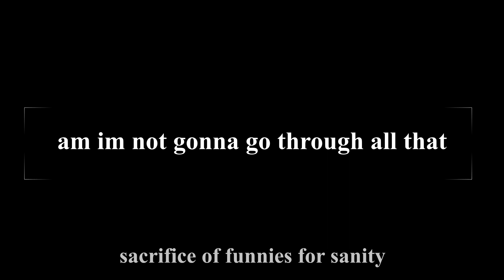Lost | Battleblock Theater | Ep.6.2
chapter 6-2
agony
where did we even leave off